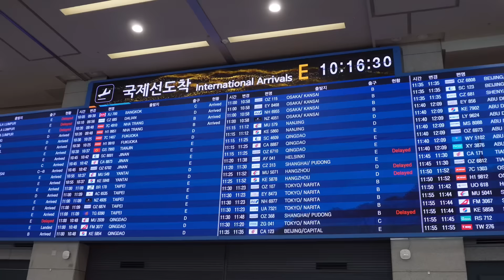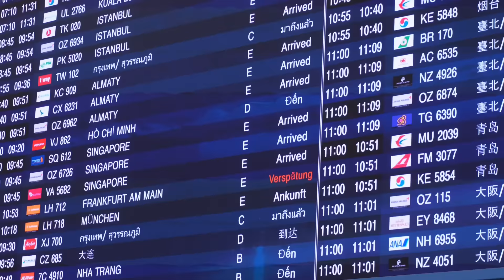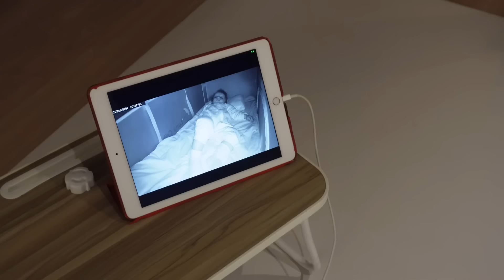EN YAKIN ARKADAŞIM GELİYOR ✈️🥳 | Nasıl Stresten Deliriyorum Oynat Bakalım! | Kore’de İlk Gün